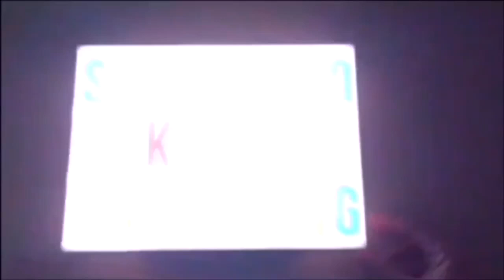Teletubbies Bubbles and Balloons Teletubbies English Episodes Teletubbies Games For Kids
Watch as we play the Teletubbies game! Join the Teletubbies as we play cute kids games and pop bubbles and dance around! Enjoy

We are playing Teletubbies Playtime downloaded from Apple iOS App Store